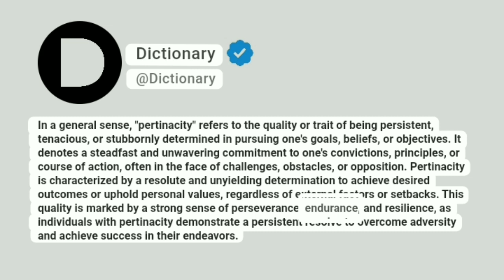Pertinacity Meaning In English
In a general sense, "pertinacity" refers to the quality or trait of being persistent, tenacious, or stubbornly determined in pursuing one's goals, beliefs, or objectives. It denotes a steadfast and unwavering commitment to one's convictions, principles, or course of action, often in the face of challenges, obstacles, or opposition. Pertinacity is characterized by a resolute and unyielding determination to achieve desired outcomes or uphold personal values, regardless of external factors or setbacks. This quality is marked by a strong sense of perseverance, endurance, and resilience, as individuals with pertinacity demonstrate a persistent resolve to overcome adversity and achieve success in their endeavors.